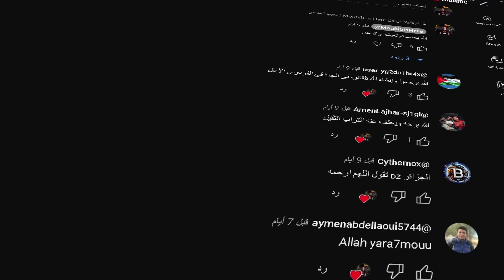محاكي السوبر ماركت #17 : فتحت محلي من جديد و إشترت رخصة بضاعة جديدة 😍🔥 - Supermarket Simulator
محاكي السوبرماركت . محاكي . سوبر ماركت . لعبة سوبر ماركت . تاجر . حياة لعبة محاكي السوبر ماركت . محاكي الماركت . واقعية . SuperMarket Simulator . متجر . فتحت سوبرماركت . محاكي البقالة . محاكي المحل
الحلقة السابعة عشر من سلسلة محاكي السوبر ماركت ادارة سوبر ماركت من الالف الي ياء بالكامل لعبة شيقة و جميلة و ستجلعك تستمتع بشراء و بيع البضائع في متجرك الخاص

يمكانك دعم القناة بميزة شكرا SUPPER THANKS أو ببقشيش